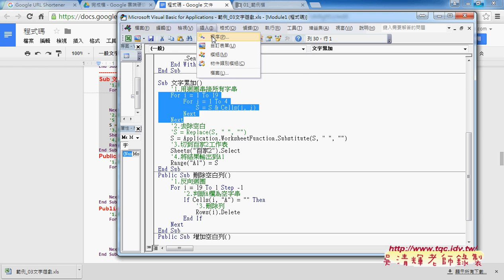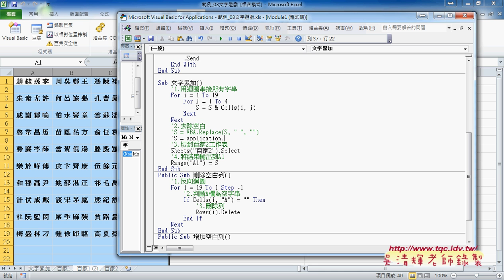04 文字串接與刪除與插入空白列VBA程式解說東吳EXCEL VBA雲端資料庫 吳老師1